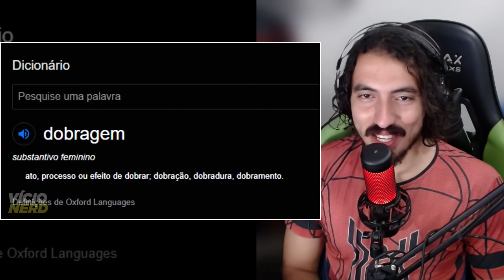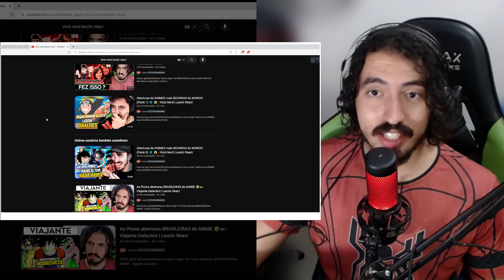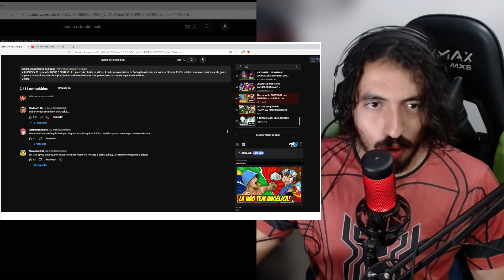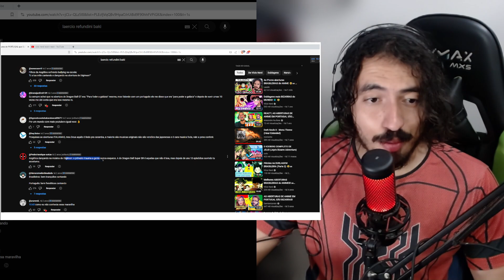Aberturas de PORTUGAL que SUPERAM a do BRASIL! 🇧🇷 ❌ 🇵🇹 - Vicio Nerd | Leozin React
Canais: @LeozinReact69

Vamos reagir "Aberturas de PORTUGAL que SUPERAM a do BRASIL! 🇧🇷 ❌ 🇵🇹 - Vicio Nerd | Leozin React"